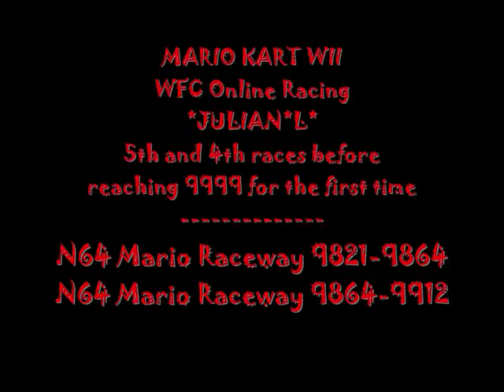WFC Online Racing: *JULIAN*L* 5th and 4th races before reaching 9999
N64 Mario Raceway, 11 racers. comes in 1st and goes from 9821 to 9863
then
N64 Mario Raceway, 12 racers. comes in 2nd and goes from 9863 to 9888